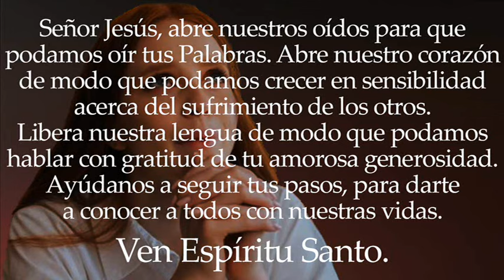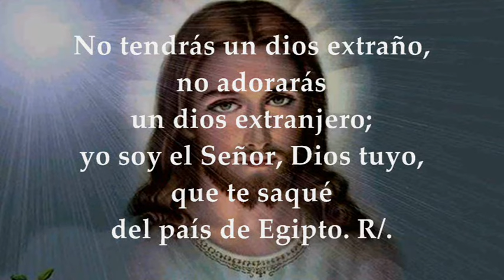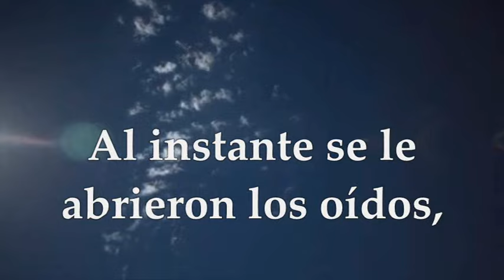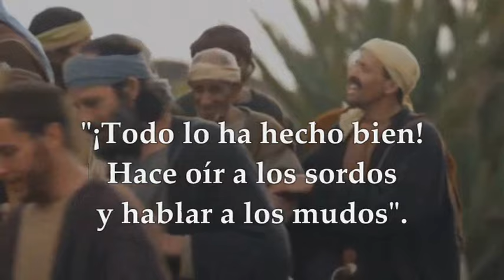EVANGELIO-LECTURAS VIERNES 9 DE FEBRERO DE 2024 | MARCOS 7,31-37 | VIERNES 5° TIEMPO ORDINARIO